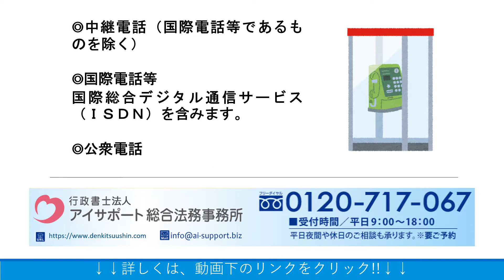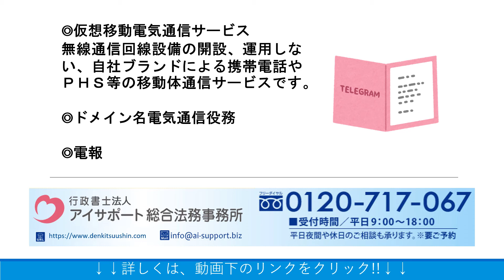電気通信事業で提供する電気通信役務の種類とは？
電気通信事業で提供する電気通信役務の種類の詳細はこちら⇒
電気通信事業で提供する電気通信役務の種類について解説しております。